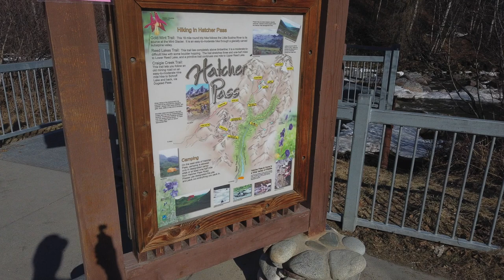Hare Adventures Hatcher Pass Visit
The Hare Family loads up in the Ram 2500 and makes their way up to Hatcher Pass in Alaska out side of Palmer.  It was a nice sunny day in the mid 50s in Anchorage.  By the time they got to the top it was in the mid 30s of the pass area.